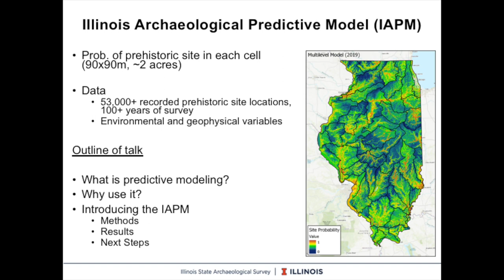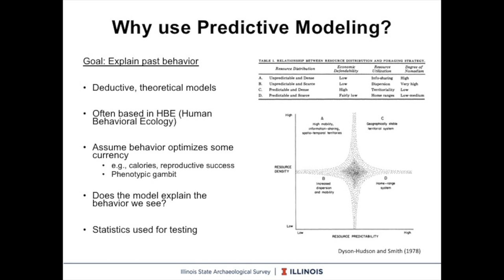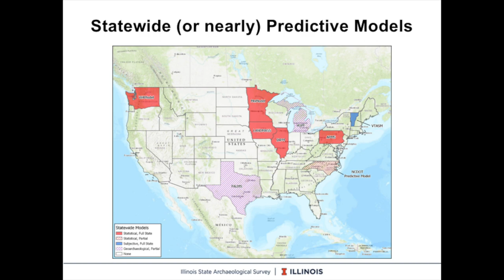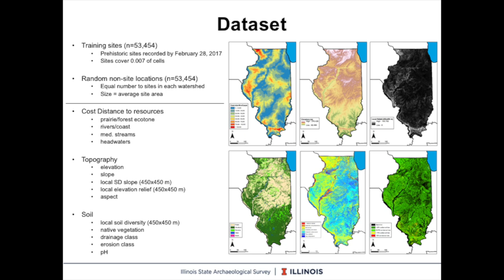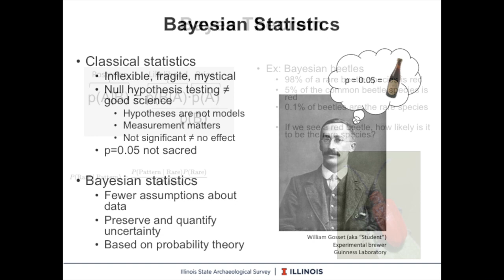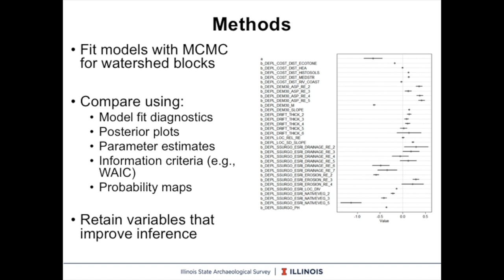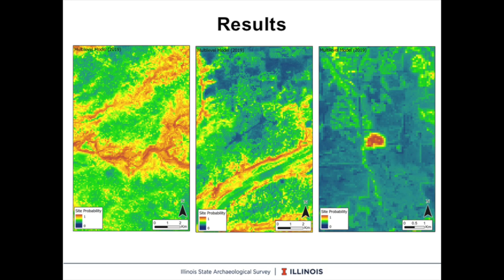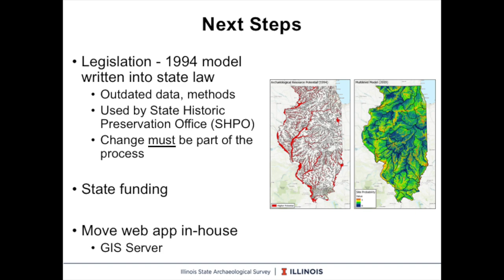ISAS Brown Bag Series Featuring John Lambert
John Lambert discusses the new statewide Illinois Archaeological  Predictive Model (IAPM) as part of the ISAS Brown Bag Speakers Series.